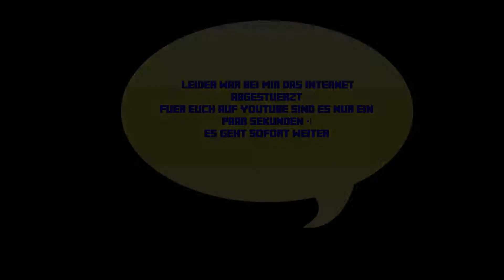Let's Play Minecraft #710 - Das große Fenster wird umgestaltet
Texturepack:
Zedercraft HD [128p] [v11] [1.11]

Mods:
Sildur's Vibrant shaders 1.141 Medium